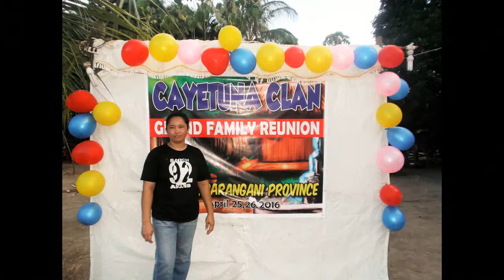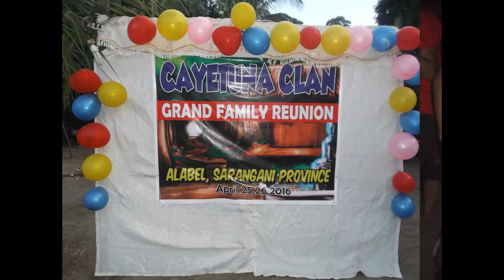CAYETUNA 1st FAMILY REUNION ALABEL